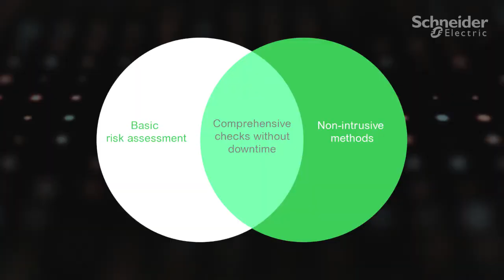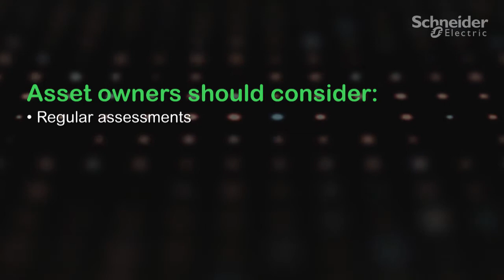The cost of asset replacement - When is the best time to invest